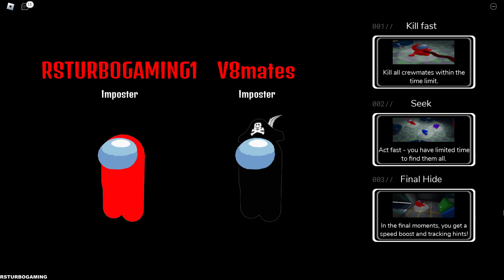Among Us - Hide and Seek - Only Seeker Gameplay (Roblox) Part 49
🎮Game Description